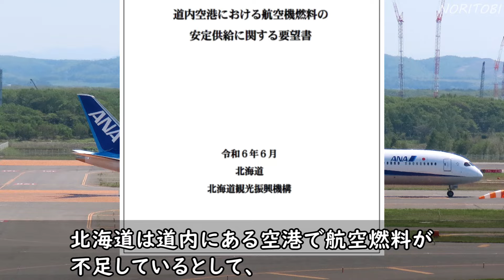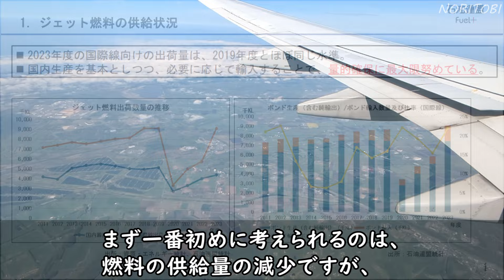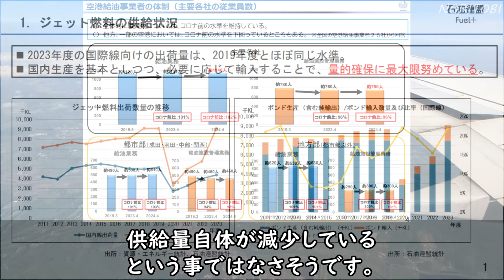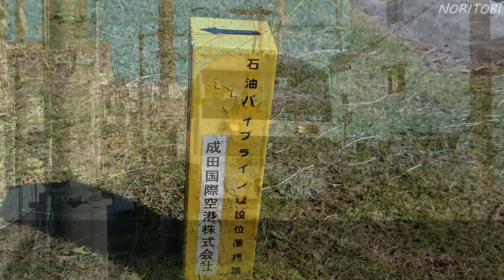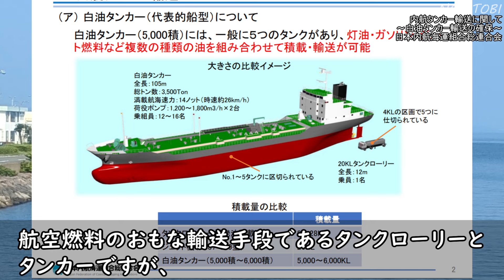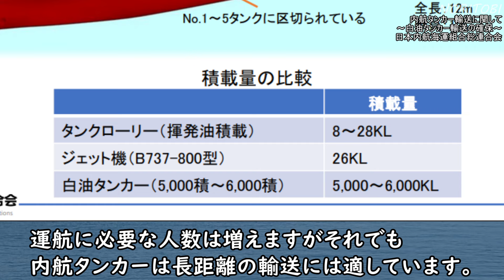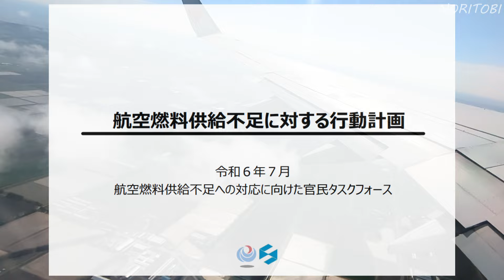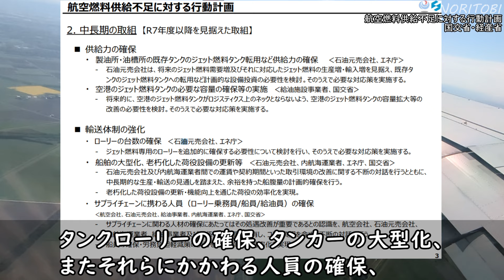【飛行機のイロハ106】結局、空港の燃料不足って何が原因だったのか？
2024年6月に報道された空港の燃料不足。
燃料不足によって北海道内で新規国際線や増便が出来ない状況となりました。
その後、この現象は日本各地で発覚しましたが、一体何が原因だったのか
国交省や経産省の資料を基に纏めました。

   0:00　イントロダクション
   1:19　オープニング
   1:30　まず燃料供給量の話
   2:36　燃料不足の原因とは
   4;22　タンカーの話
   7:15   商慣習の違い
   8:16   今後の対策について

詳しい方の補足や、間違いの指摘等ありましたら、

■参考文献
・航空燃料供給不足に対する行動計画 国交省・経産省
・航空燃料に関する状況と対応　国交省航空局
・内航海運の現状等について　国交省海事局
・ジェット燃料供給について　経産省
・本邦航空会社における給油契約関連の現状　定期航空協会
・ジェット燃料供給の現状と課題　石油連盟
・内航タンカー輸送に関して　日本内航海運組合総連合会
・wikipwdia

■BGM
DOVA-SYONDROME
Tokyo_Dungeon
BY  shimtone

DOVA-SYONDROME
Autumn_Step
BY  Make a field Music

DOVA-SYONDROME
LIKE_A_MOVIE
BY  SAKURA BEATZ.JP